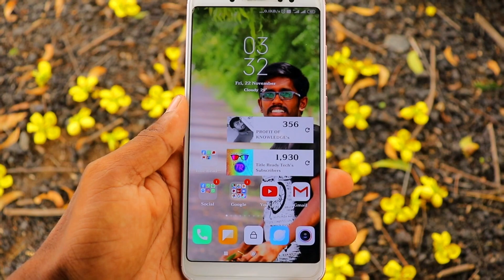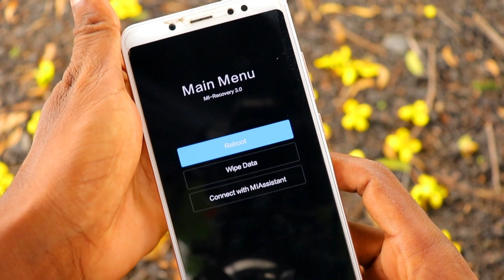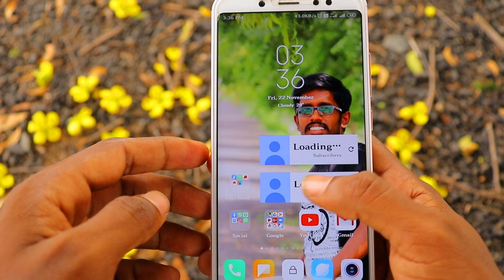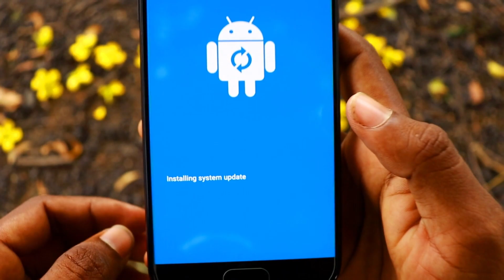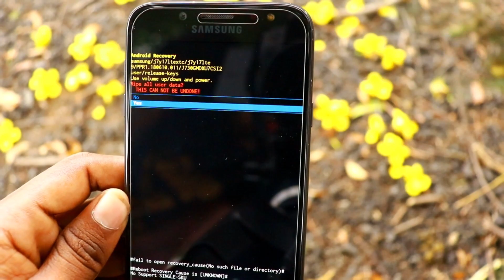How To Unlock Your Smartphone Password மறந்து விட்டால் 1 நிமிடத்தில் Unlock செய்யலாம் | Title Ready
How To Unlock Your Smartphone  Password மறந்து விட்டால் 1 நிமிடத்தில் Unlock செய்யலாம் | Title Ready Tech